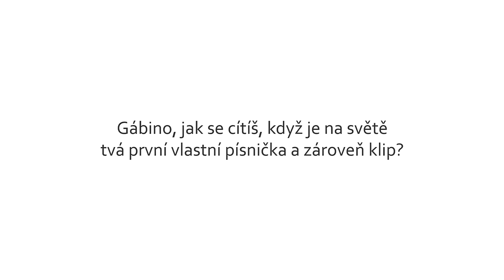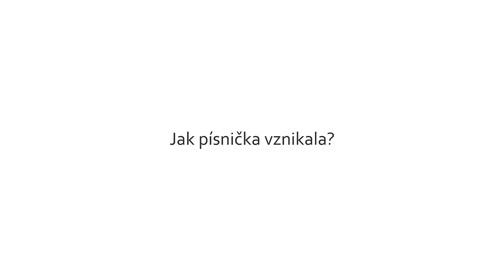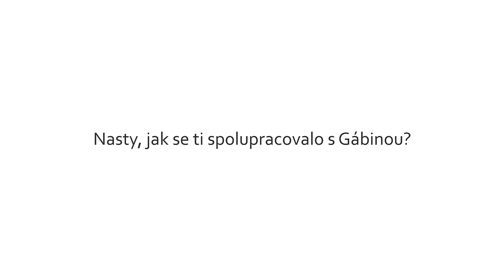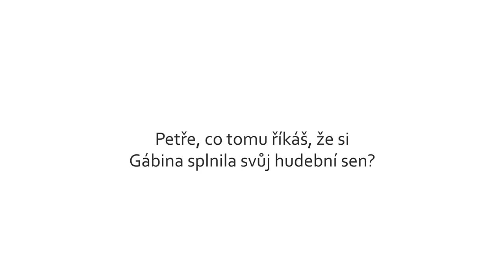STK-áčko song – rozhovory Gabriela Soukalová, Nasty, Petr Koukal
Gabriela si splnila jeden svůj nesportovní sen a nazpívala svoji první vlastní písničku, která je trochu atypickým duetem (zpěv a beatbox), s názvem STK-áčko. Tato písnička zároveň podporuje projekt STK PRO CHLAPY. Podívejte se na rozhovor s Gabrielou Soukalovou, Petrem "Nastym" Cerhou a Petrem Koukalem, v kterém se dozvíte, jak písnička vznikala a proč je projekt STK PRO CHLAPY důležitý.